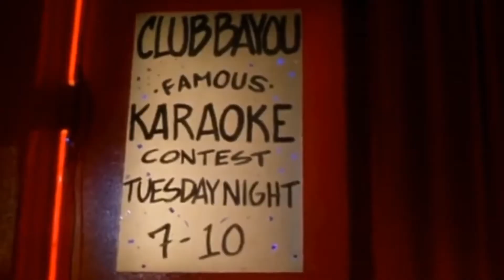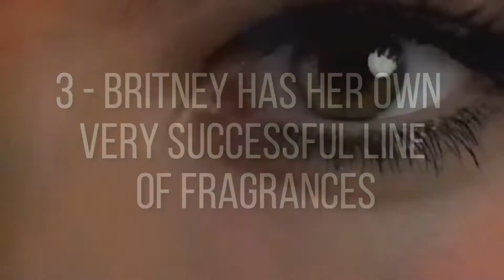10 Of Britney Spears BIGGEST Career Achievements!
Top we're looking at 10 Of Britney Spears BIGGEST Career Achievements!

The Success is the #1 place for TV Shows and Movies fanatics.